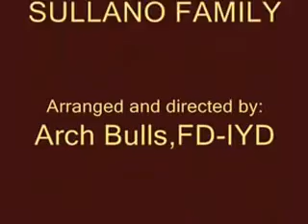Viral YOUTUBE Video, Harlem Shake of 2013 - "Hagdaw Palay Shake 2013". part 1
YOUTUBE Viral, "Harlem Shake 2013", With us in our presentation, "Hagdaw Palay Shake". part 1

Amo una presentation somewhere in 2013 with YOUTUBE Viral Dance- "Harlem Shake".